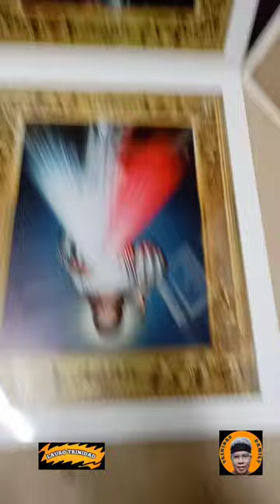DIVINE MERCY TARPAULIN